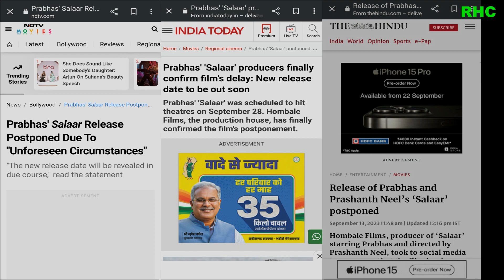Salaar Movie Big Update | Prabhas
salaar movie update,
salaar movie release,
salaar movie,
prabhas,
Prithviraj sukumaran,
Shruti Hassan,